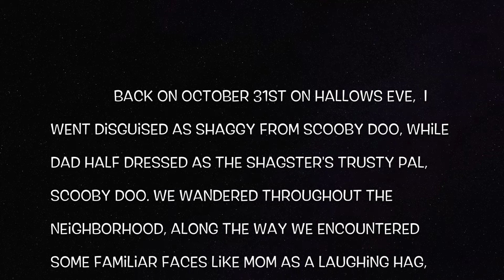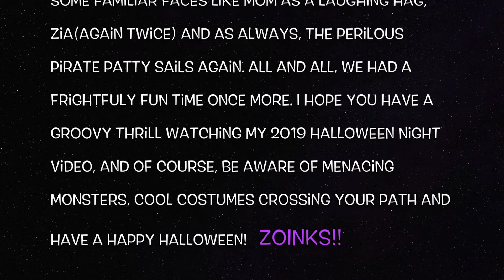Halloween Night ZOINKS!!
This Hallows Eve, I dressed up as Shaggy Rodgers from Scooby Doo, while Dad half dressed as Scoob Himself. It was Groovy! He had a lot of fun rushing throughout the Neighborhood, while meeting some familiar faces from previous years. I hope you have a cool experience with this new Halloween Video, and there will hopefully be more later.

Trivia: I upload this on the day of Día de los Muertos(Day of the Dead).